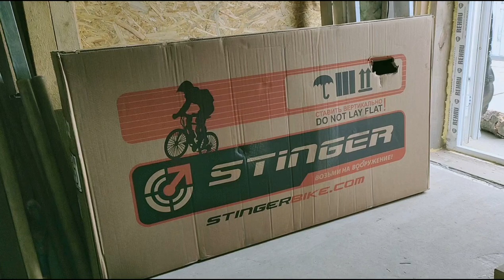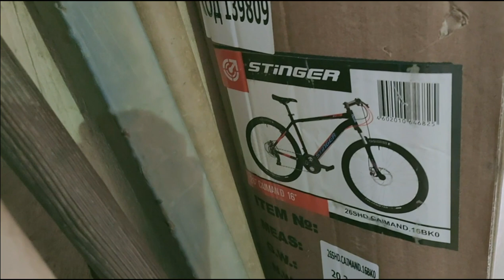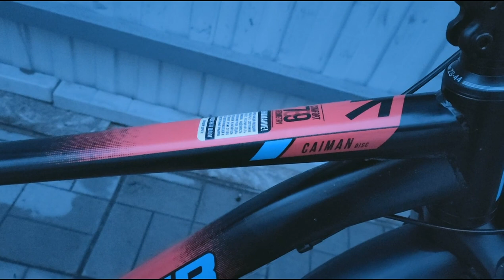Распаковка и сборка велосипеда Stinger Caiman 26 / Проблемы с качеством и легкость настройки